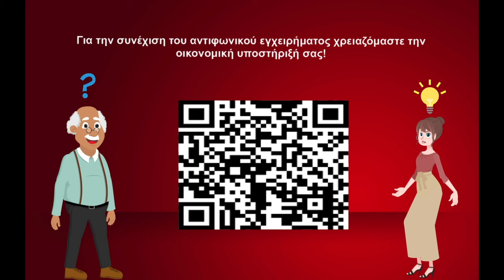Η θεολογία των τεσσάρων (Α΄ μέρος): Αδραχτάς, Αρκάδας, Μπεκριδάκης, Ουλής, συζητούν με τον Β. Ξυδιά.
Δύο συζητήσεις αφιερωμένες σε μια πολύ ιδιόμορφη και πολύ ενδιαφέρουσα θεολογική παρέα. Πρόκειται για τους Βασίλη Αδραχτά, Δημήτρη Αρκάδα, Δημήτρη Μπεκριδάκη και Δημήτρη Ουλή, που συζητούν με τον Βασίλη Ξυδιά για την κοινή πνευματική περιπέτειά τους, για τη «δική τους» θεολογική ματιά, όπως τη διαμόρφωσαν – ή μάλλον, όπως αυτή τους διαμόρφωσε – σαν παρέα με έναν κοινό θεολογικό προβληματισμό.

Είναι μια ιστορία που αρχίζει κάπου στα μέσα της δεκαετίας του 1990, όταν οι τέσσερεις είχαν ήδη ολοκληρώσει τις αρχικές θεολογικές τους σπουδές, και ολοκληρώνει έναν πρώτο κύκλο στις αρχές του νέου αιώνα, με τα πρώτα προσωπικά τους βιβλία. Από κει και πέρα ο καθένας έχει τη δική του πορεία, κρατώντας πάντα την επαφή και τον διάλογο με τους υπόλοιπους.

Αυτό που τους ένωσε εξ αρχής και συνεχίζει να τους ενώνει είναι η σπουδή της χριστιανικής θεολογίας σε στενή συνάφεια με τις σύγχρονες ανθρωπιστικές επιστήμες και με τις προκλήσεις της σύγχρονης πραγματικότητας.

Στο Α΄ μέρος η συζήτηση ξεκινά από το κοινό βιβλίο των Δ. Αρκάδα και Δ. Μπεκριδάκη «Λόγος Σκληρός: Κεφάλαια τοξικής θεολογίας» (Εξάντας, 2002), εστιάζοντας σε αυτό που οι ίδιοι μάς περιγράφουν ως κρίση της εκκλησίας, της ενορίας και της θεολογίας στα χρόνια της αρχιερατείας Χριστόδουλου. Υπ’ αυτό το πρίσμα θέτουν υπό το φως της κριτικής πολλά από τα σύγχρονα θεολογικά μας «αυτονόητα». Σιγά Σιγά η συζήτηση επεκτείνεται με τη συνδρομή και των υπόλοιπων της παρέας. Γίνεται λόγος για τον εθνοκεντρισμό και τον αναχρονιστικό φονταμενταλισμό των «συντηρητικών», αλλά και για την πρόσδεση της «προοδευτικής» θεολογίας στον φιλελευθερισμό και στους νεοφιλελεύθερους μύθους του ατομισμού, του δικαιωματισμού και της «νέας πνευματικότητας». Πολλά μάλιστα από τα φαινόμενα της δήθεν hardcore-ορθόδοξης θεολογίας, όπως ο «γεροντισμός», η «θεραπευτική θεολογία» και πολλά άλλα, δεν τα αποδίδουν τόσο σε μια εμμονή στην πραγματική παράδοση, όσο σε μια ιδιότυπη αιχμαλωσία των «παραδοσιακών» από το εκσυγχρονιστικό πνεύμα του new age και από τη λογική του θεάματος. Κεντρικό ερώτημα σε όλη τη συζήτηση είναι το «υποκείμενο της ιερότητας».

Στο Β΄ μέρος η συζήτηση ξεκινά από το βιβλίο του Δ. Ουλή, «Ο έρωτας και η νεοπλατωνίνη: Μια θεολογία της σωματικής επαφής» (Εξάντας, 2001). Το θέμα του είναι η σεξουαλικότητα και ειδικότερα οι προγαμιαίες σχέσεις και ο τρόπος που η εκκλησία τις αντιμετωπίζει. Με τη συμμετοχή και των υπολοίπων η συζήτηση επεκτείνεται στην κριτική θεώρηση βασικών θεολογικών ζητημάτων, όπως η θεολογία του Προσώπου και η σχέση ιστορικότητας και εσχατολογίας, στη σχέση πατερικής και βιβλικής θεολογίας, με ειδικότερες αναφορές στους Χρ. Γιανναρά, Ν. Νησιώτη, Σ. Αγουρίδη κ.ά. Τίθεται τέλος το ερώτημα για τον τρόπο που οι τέσσερεις θα προσέγγιζαν τα πράγματα με τη δική τους θεολογική ματιά. Γίνεται λόγος για «μηδενιστική εσχατολογία», για τη συναίρεση της ανθρώπινης πράξης με τη «θεία αυθαιρεσία», για το μήνυμα του ευαγγελίου και το «θέλημα του Πατρός» που μένει να ανακαλυφθεί σε κάθε εποχή, είτε από τον καθένα χωριστά, είτε στο πλαίσιο μιας κοινής πορείας. Δεν καταλήξαμε. Είναι μια συζήτηση που μένει να συνεχιστεί.

ΣΗΜ. Επειδή στη συζήτηση, ιδίως στο Β΄ μέρος, υπάρχουν αρκετές κριτικές αναφορές στο έργο του Χρήστου Γιανναρά, ας σημειωθεί ότι τα δύο αυτά βίντεο γυρίστηκαν στις αρχές του καλοκαιρού του 2024, πριν την εκδημία του μεγάλου αυτού θεολόγου.